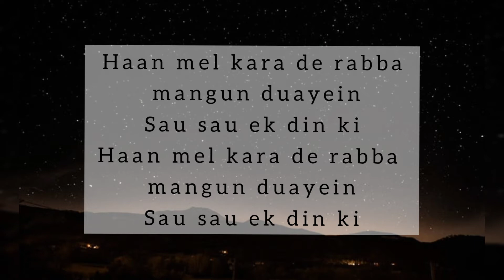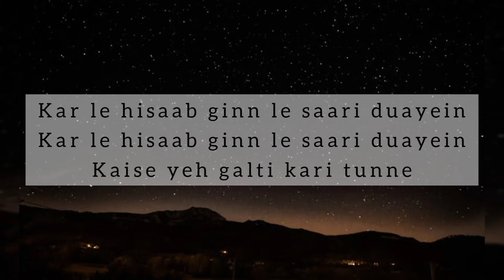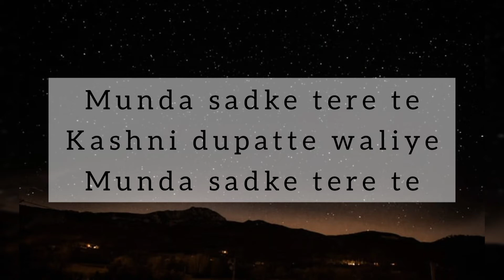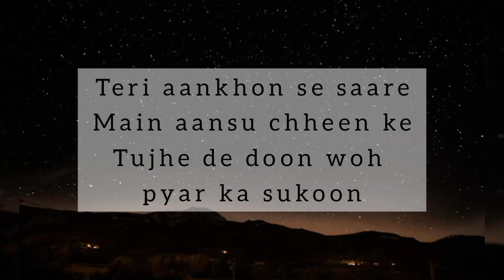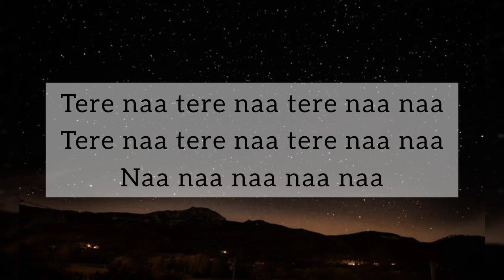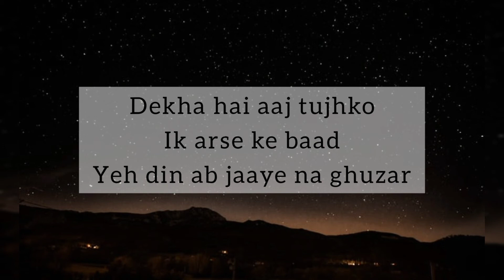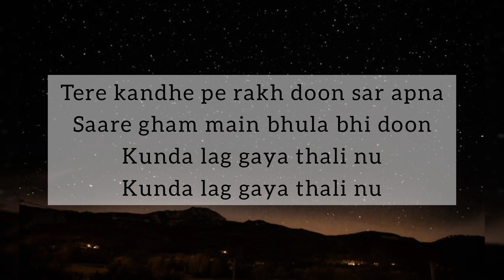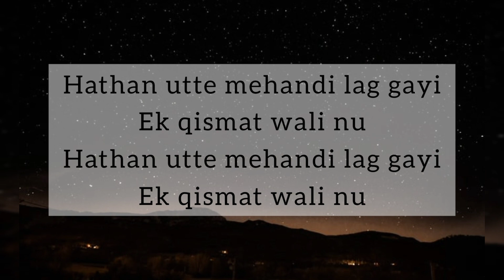Chitta Lyrics- Manan Bhardwaj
Song details :
Film/Album: Shiddat
Lyrics by: Manan Bhardwaj
Singer: Manan Bhardwaj
Composer: Manan Bhardwaj